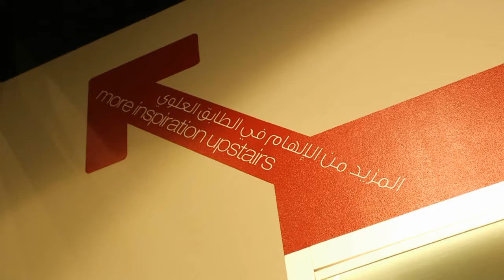THE One interview with Thomas Lundgren on Zawya, Apr 2014